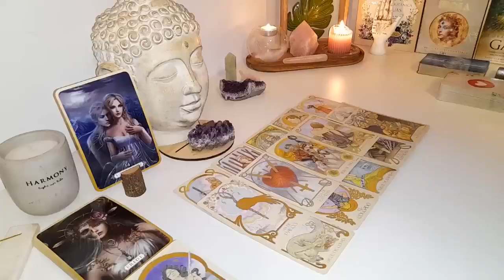GEMINI🤑SEPTEMBER 2024⏳YOU MAY NEVER WORK AGAIN GEMINI‼️WELCOME TO THE SOFT LIFE💸😍